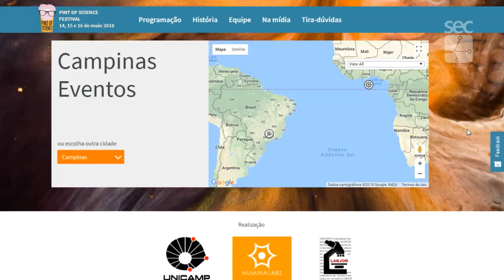Registro Geral - Pint of Science 2018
Lançamento da programação do Pint of Science 2018 em Campinas
Entrevista com Luiz Carlos Dias, coordenador geral do evento.
Gravação em 16 de abril de 2018